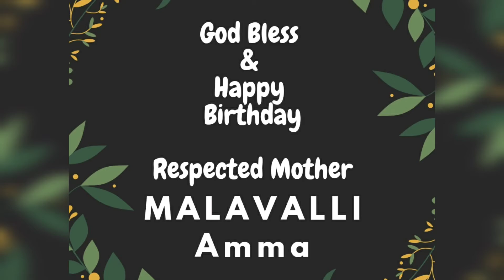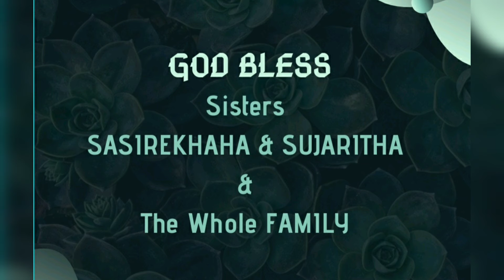EE124 - Thanks to Respected MALAVALLI Amma - 124th Exclusive Food Donation - 01.05.2021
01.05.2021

Kindly requesting don't strike down the video for the background music we used.

Our intention purely to emote the importance of dhanam (joy of sharing, joy of giving, charity - to the less fortunate needy souls) and spread the divinity through Food Donation.  We are non-religious, non-political, non-profitable Social Service Organization.  Purely we used for nobel cause.

We will remove the audio within 72 hours and keep both side happy.

Sincerely,
-AMUDHA SIVAJI TRUST-
(Let's keep giving rest to hunger of needy as much as we can...)